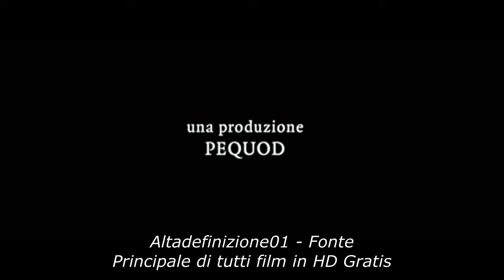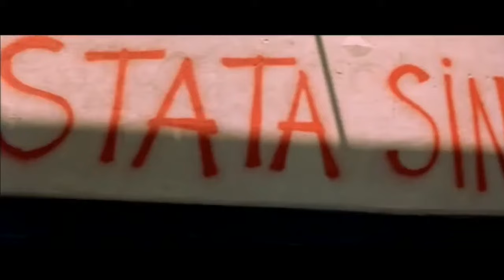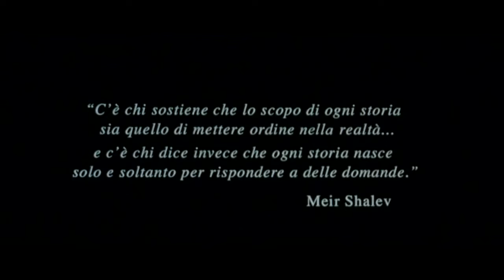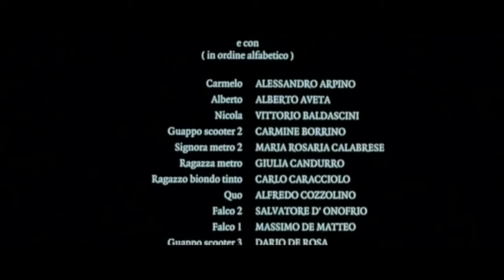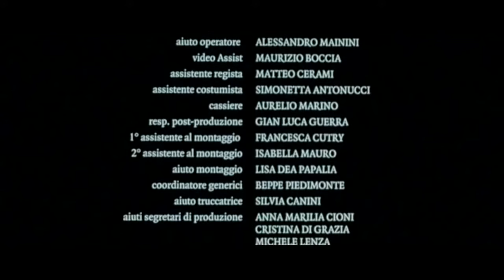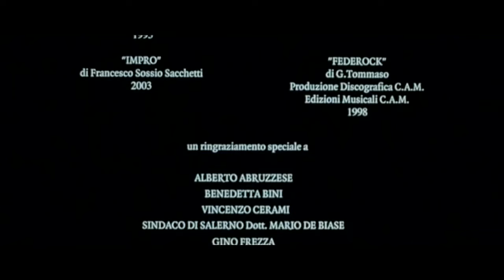Certi bambini film completo 2004 itali